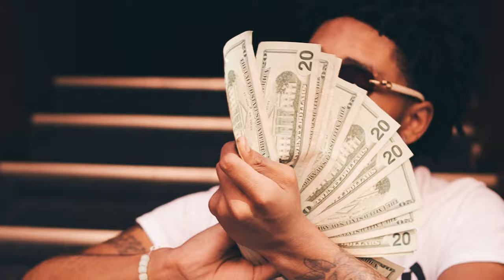MIA Keon - Dead Wrong (Official Video)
Shot & Edited by ShotBy0Degrees (@_RealDsean) On Instagram & @ ShotByy ZerooDegrees On Facebook